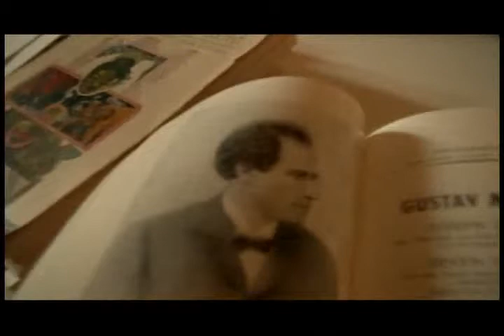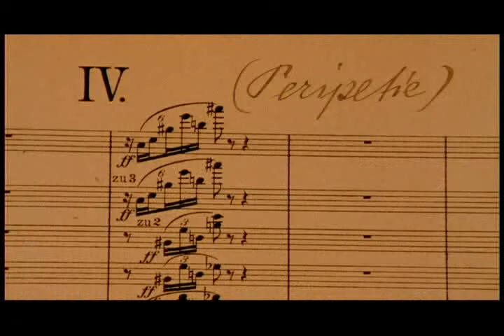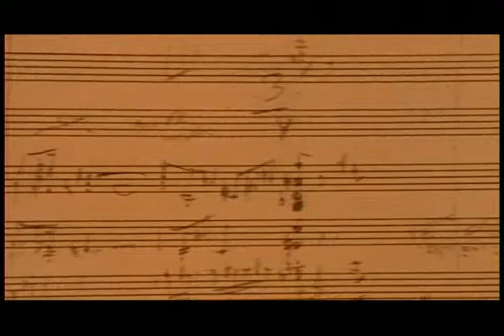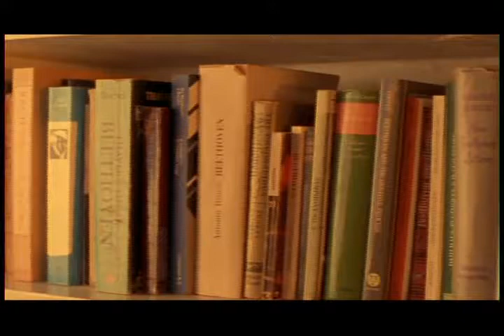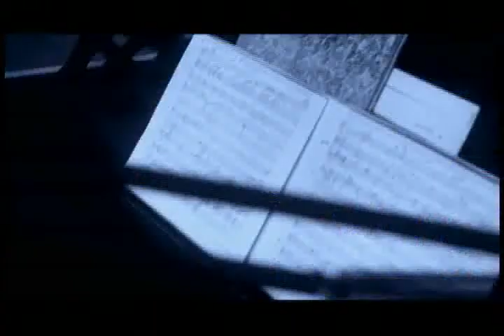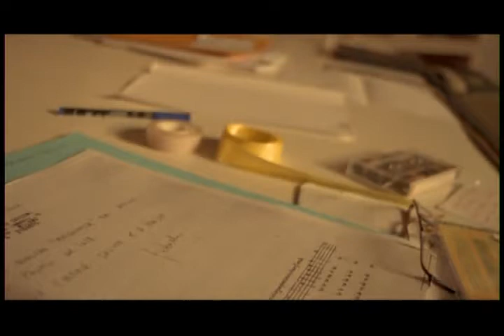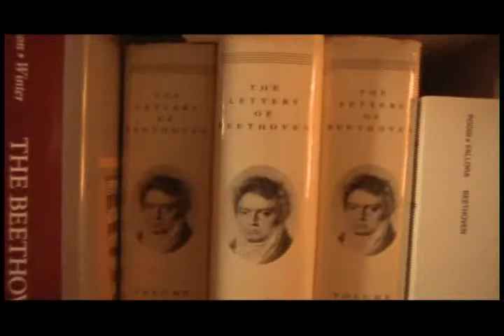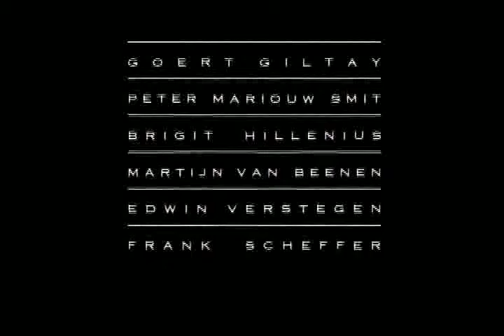Luciano Berio Documentary: Voyage to Cythera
By talking about the Sinfonia, his tribute to Gustav Mahler, Luciano Berio takes us on a journey through the history of music.
"For me, Mahler is a ship plying the ocean, a ship filled with fine things, magnificent people and gifts", says Luciano Berio. It's a sort of voyage to Cythera. I decided to go on an harmonic journey marked with references to more or less famous musical elements.

With Luciano Berio (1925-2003) we penetrate the inner process of composition: by dissecting for us the third movement of his "Sinfonia", he takes us on multiple musical paths, since this piece is first of all a tribute to Gustav Mahler. The framework of this third movement is the scherzo of the "Second Symphony" by Mahler, from which emerge many references to other composers, including Stravinsky Schoenberg, Berg, Ravel, Brahms, Bach and Beethoven...

Interspersed with interviews with conductors such as Riccardo Chailly and Riccardo Muti who shed light for us on Mahler, Stravinsky, Schoenberg and Berio, the film also shows the Italian composer working on his Sinfonia with the Concertgebouw orchestra. Bon voyage!
The content published in this channel is exclusively dedicated to divulgation and education purposes and not commercial. If someone, for any reason, would deem that this video violates the copyright, please inform us immediately before you submit a claim to Youtube, and it will be our care to remove immediately the video accordingly.